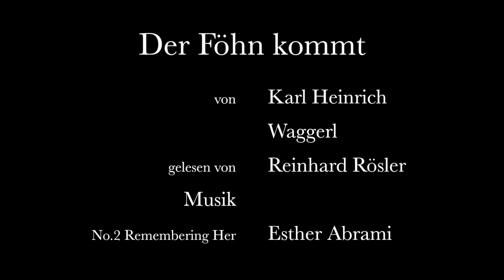Karl Heinrich Waggerl: Der Föhn kommt